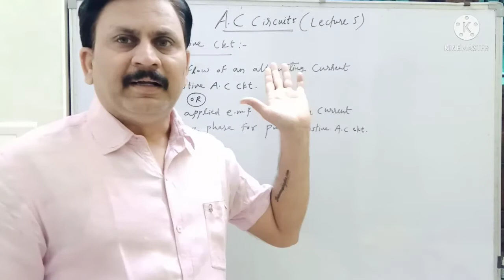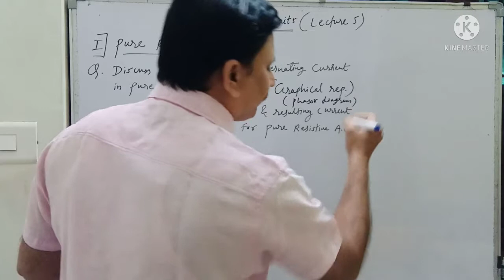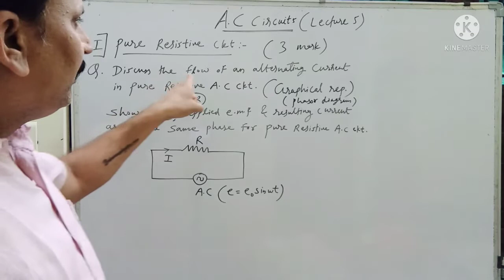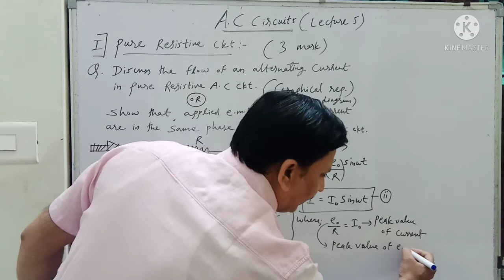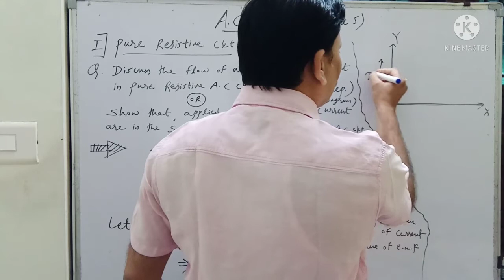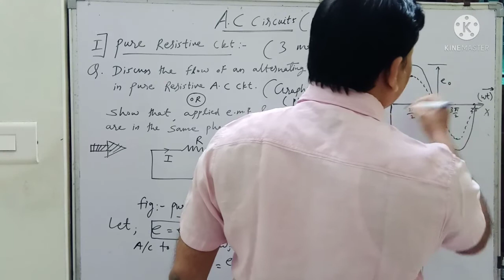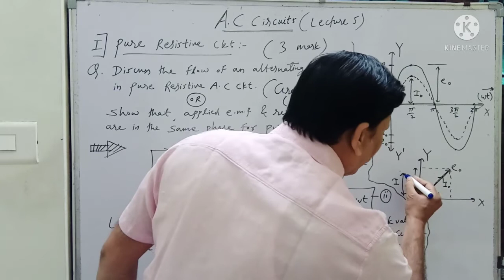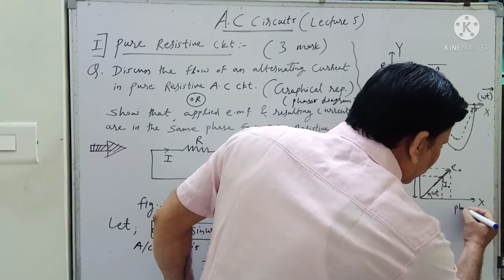A.C Circuits [ Lecture 5]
PhysicswalaVimal